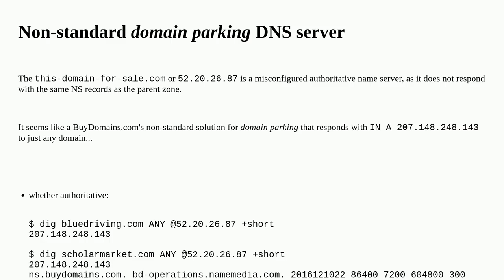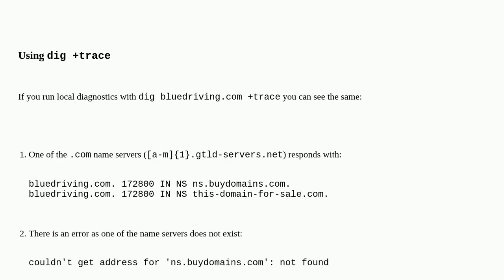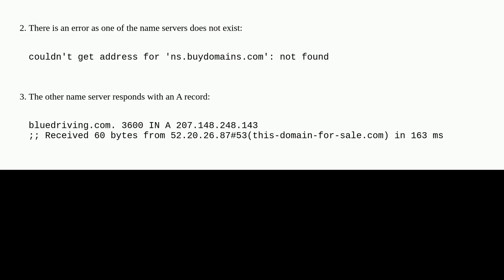Remote domain: DNS record A exists when NS does not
A special thanks goes out to the community

  domain-name-system dns-zone